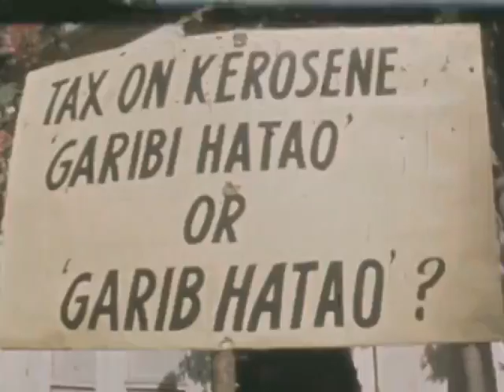Vintage old video... Vajpayee sir going to parliament in bullock cart 🙏